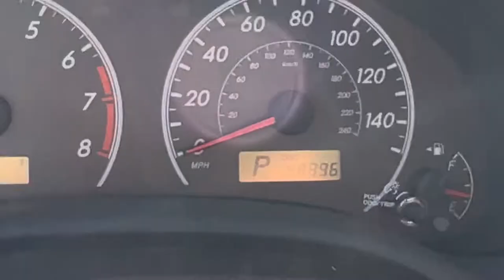2012 Toyota Corolla LE 48k Start-Up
Low miles and as of this upload, still available at South Burlington Mazda!